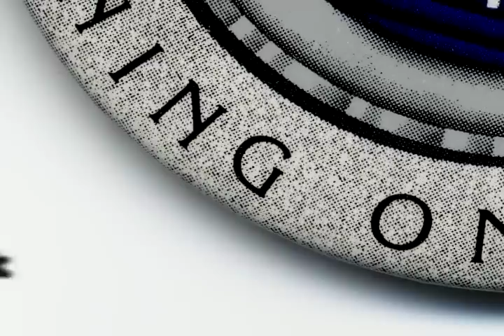Jackson Browne - Running on Empty (Overture)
A photo montage of Joel Bernstein photographs set to an overture from the album “Running On Empty,” created by Andrew Thomas for the 2004 “Running On Empty” DVD-A release.

to listen to the 2019 remastered sound of the “Running On Empty” album with a faithful reproduction of the original artwork. Also, available on CD and 180-gram vinyl.